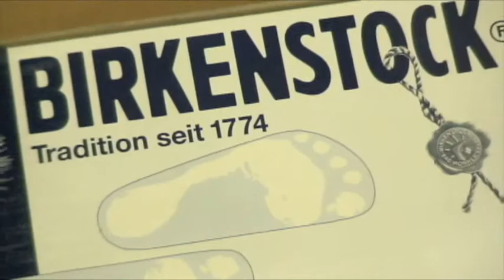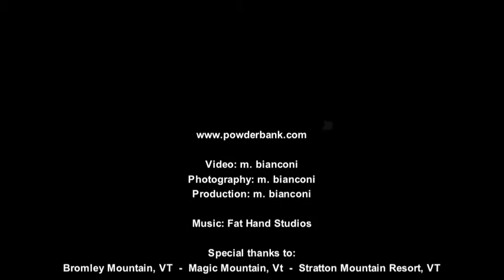Mountain Goat - Manchester VT Outdoor Store, Ski, Clothing, Gear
The Mountain Goat; Manchester, Vermont, your source for outdoor clothing, outdoor gear and apparel, footwear, and rugged luggage. The Mountain Goat is a locally owned and run outfitter. Situated just five minutes from the Appalachian Trail, we have provided fine clothing and gear to serious adventurers and casual wanderers alike for 22 years. The Mountain Goat is located at the intersection of Rts. 11/30 and Route 7A North in Manchester, Vermont.